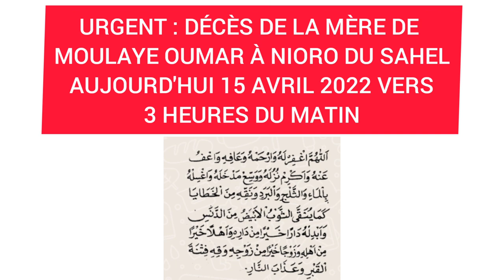🛑Urgent : La mère de Moulaye Oumar communément appelé Bamba est décédée à nioro du Sahel 15-04-2022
La mère de Moulaye Oumar communément appelé Bamba est décédée à nioro du Sahel aujourd’hui 15 avril 2022 vers 3h
Paix éternelle à son âme